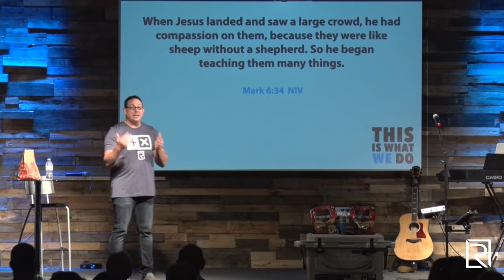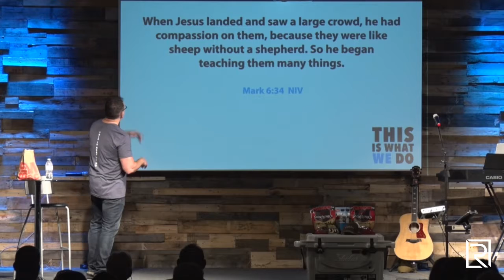What We Add, God Multiplies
Week 1 - This Is What We Do